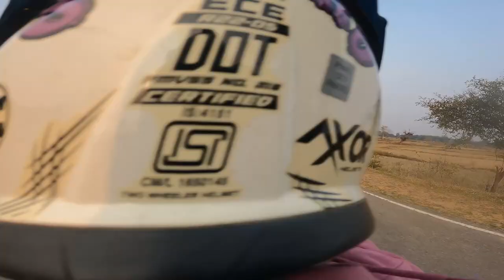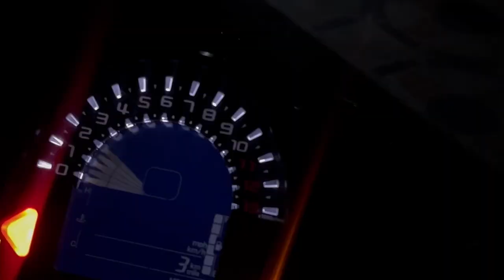Black Stacy| Fully Detailed Video ft. @Larx6 ki Daytona | Beautiful Location in Simdega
Hello Everyone In today's video you will be witnessing the Black Daytona Uneviling the one and  only @larx and @Dukeyboi- .

So watch and enjoy the Video

 / soundridemusic